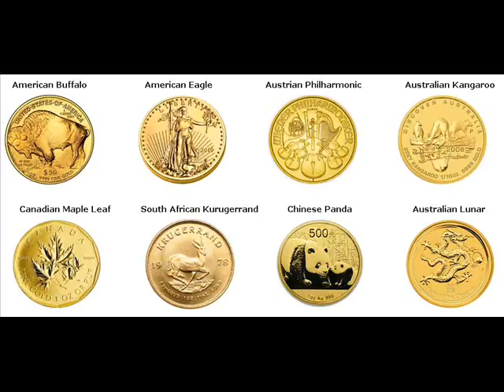Gold Coins For Sale Nancy France